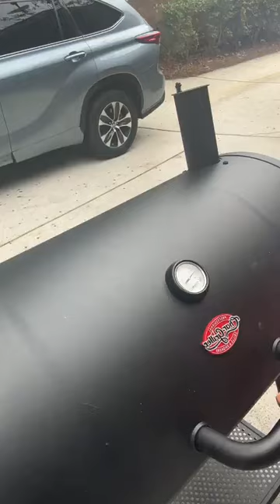GOOD MORNING MY JEWELS 💎 COOKING FOR A FUNCTION